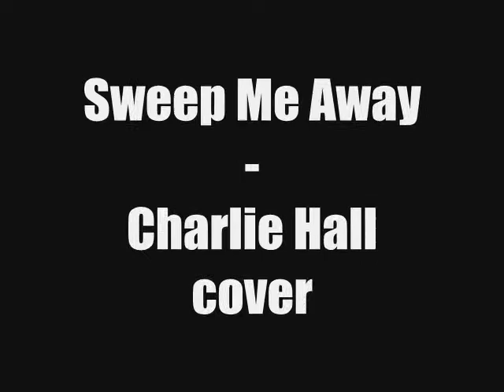Sweep Me Away - Charlie Hall cover 11-25-11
Worship lead by Heather Spinelli and Robby Swaisgood
at Friday Night High Octane
At Broken Chains Church
in The Woodland Mall in Bowling Green, Ohio